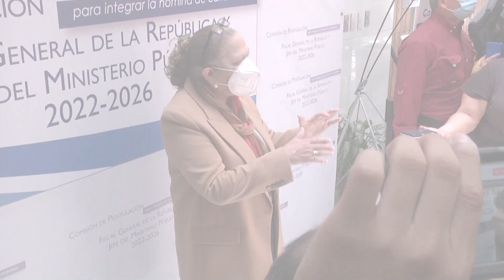Consuelo Porras se desliga de señalamientos en su contra